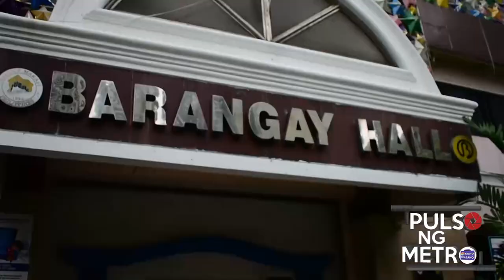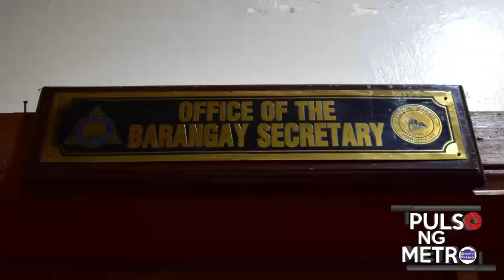DZXL Radio Progam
PULSO NG METRO! 2ND VLOG | WITH BARANGAY CHAIRMAN HEINRICH THADDEUS ANGELES OF GUADALUPE VIEJO, MAKATI CITY